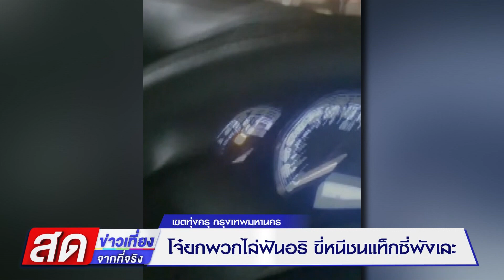โจ๋ยกพวกไล่ฟันอริ ขี่หนีชนแท็กซี่พังเละ l ข่าวเที่ยงสดจากที่จริง l 3 เม.ย.66